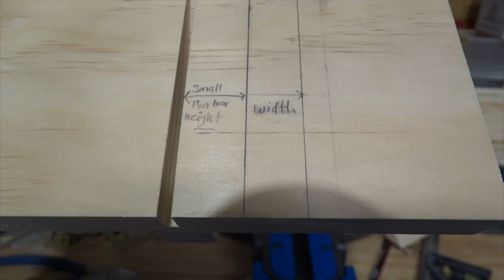Modifying a small wood box into a Pen Gift box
This is a quick video of how I modify some small wood boxes into gift boxes for my pens. The gift boxes come from Hobby lobby and are the perfect size.